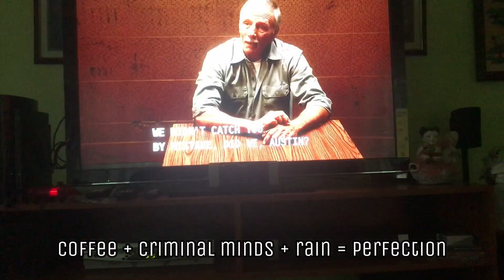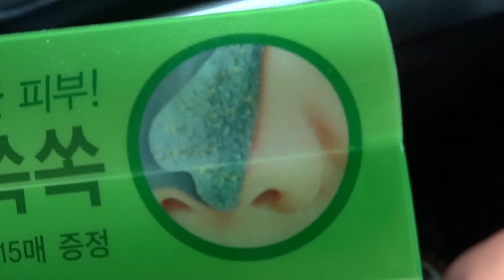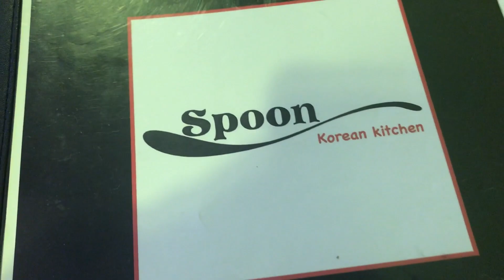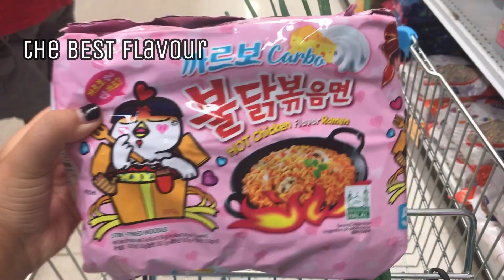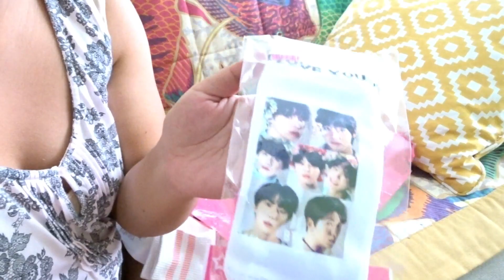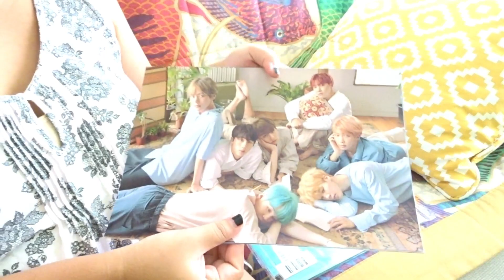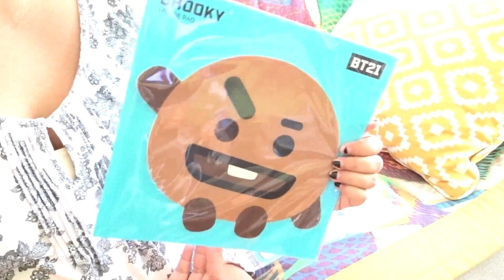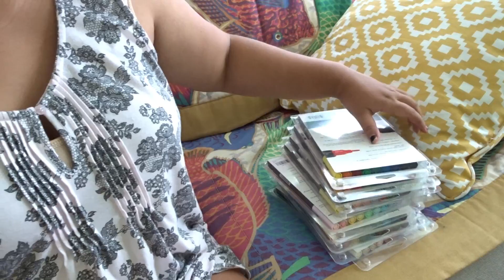27: PASSING THROUGH OCTOBER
happy november fools! welcome to another mundane vlog filled with shenanigans and rambling. i hope you enjoy nonetheless :3

in this vlog:
video montage
casting?
a day with beebz
birthday haul!!!